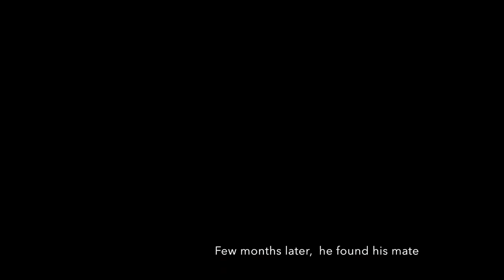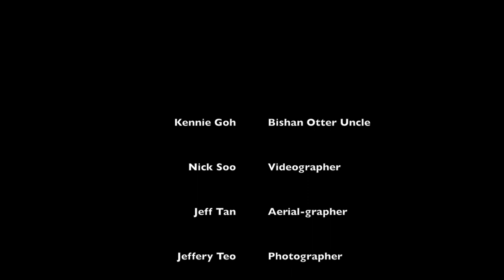Our Singapore, Bishan-Amk Otters 5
4 people from different walks of life, connected with passion for otters. In celebration of SG50 and our heartland otters at Bishan-Amk Park (Singapore), we like to share their story.

Special thanks to Dick Lee for permission to use his beautifully written and performed song "Our Singapore" for our video.
I would also like to take this opportunity to thank Jeffrey Teo for the effort in this video production and all the contributors (Uncle Kennie, Jeff Tan). Thanks!

© All videos are posted here for your enjoyment only. All rights are reserved.